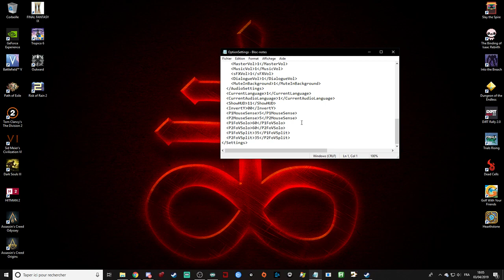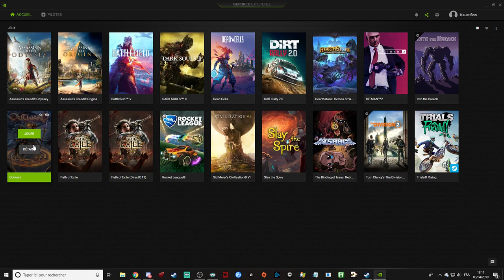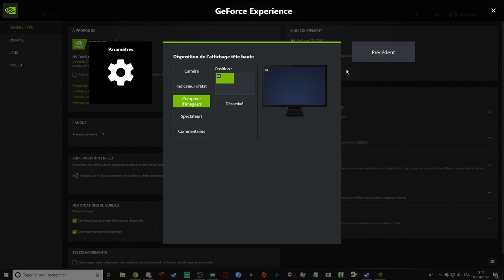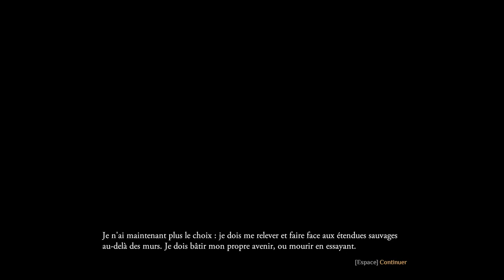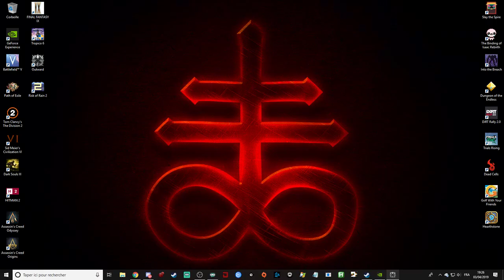On teste Outward.